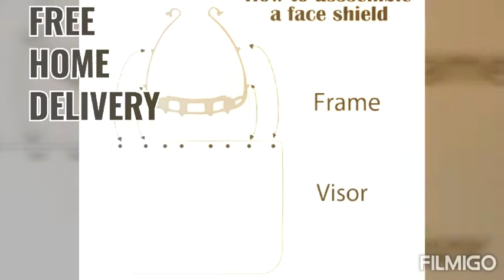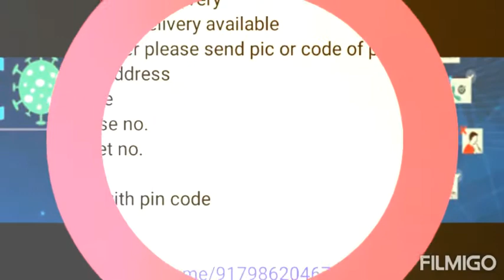with protection shield#free cod #shop now just whtsapp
ajam hub
mask with protection shield
free cod

Shop now best quality products at lesser prices
In case of any issue free n easy return with full refund